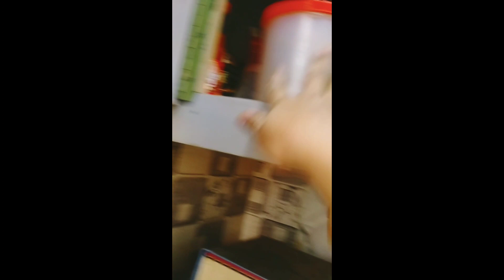Special Sindhi Sagh سندھی ساگھ